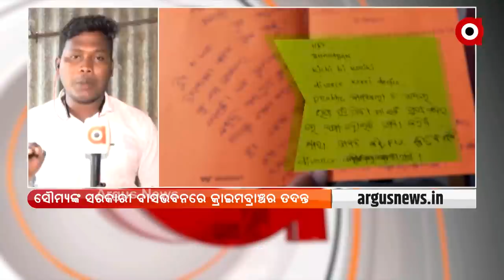NEWS ROOM LIVE : କ୍ରାଇମବ୍ରାଞ୍ଚ ଖୋଲିପାରିବକି ରହସ୍ୟ ? କେବେ ଧରାପଡିବ ଅପରାଧୀ